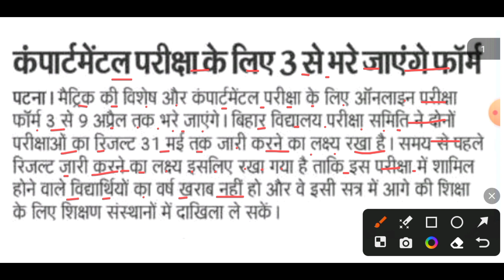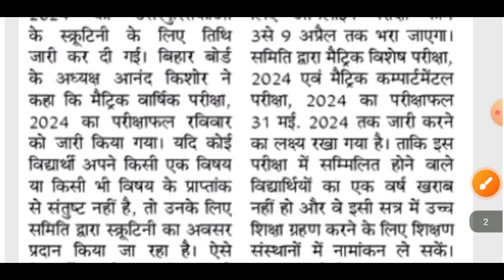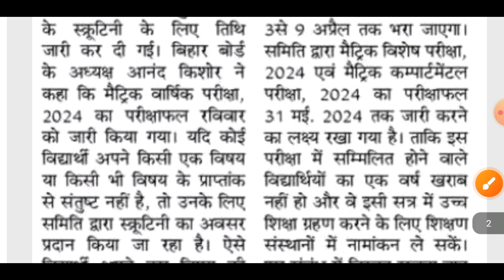matric compartment form apply 2024/class 10th compartment exam 2024